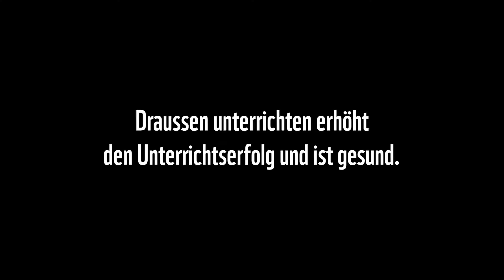Ab in die Natur – Draussen Unterrichten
Draussen unterrichten erhöht den Unterrichtserfolg und ist gesund.